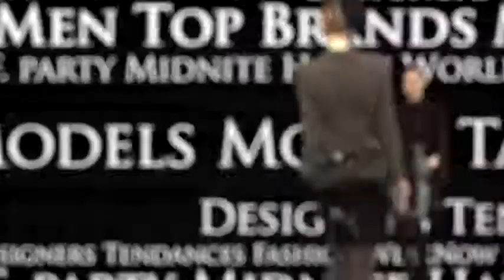fashiontv | FTV.com - IEKELIENE STANGE Models Talk S/S 08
"Full report on Iekeliene Stange with backstage & catwalk images & interviews of S/S 08 in Milan & Paris top shows,  This Dutch girl is in most top shows"

Music Info:
 Performer: Studio Pagol
 Title: Tomorrow Never Knows